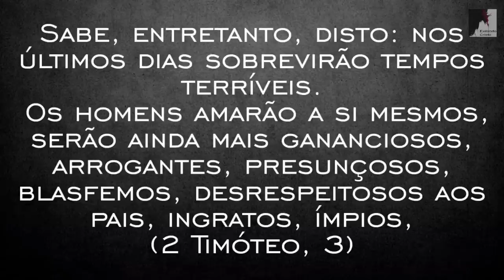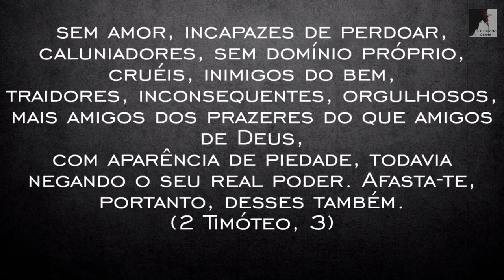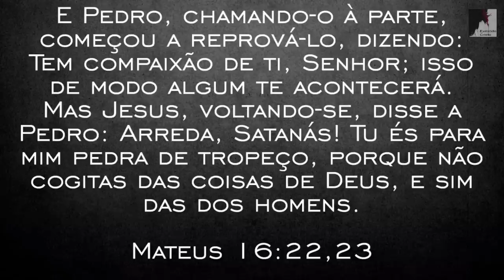Vem Ver: Virão Dias ainda Mais Terríveis - Pedro Dong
Estamos vivendo o Tempo do fim, porém a Bíblia nos fala que virão dias Terríveis ainda piores.
O Pastor Pedro Dong nos mostra que isso de certa forma já está acontecendo, o aumento do pecado e da Iniquidade no mundo são sinais do tempo do fim.

🔸PREGAÇÕES

🔸 SÉRIE APOCALIPSE

🔸EZRA MA

🔸MIGUEL MA

🔸EXIBINDO CRISTO

🔸Queridos irmãos!